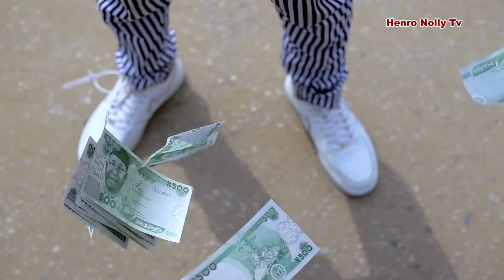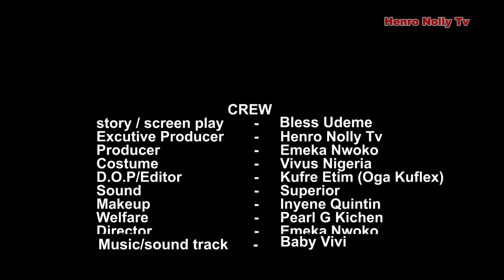TRAPPED | SHORT FILM - VIVIAN VALENTINE, INEMESIT ESSIEN, EMMANUEL NDIFREKE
Watch out how mother and Daughter played daughter's boyfriend